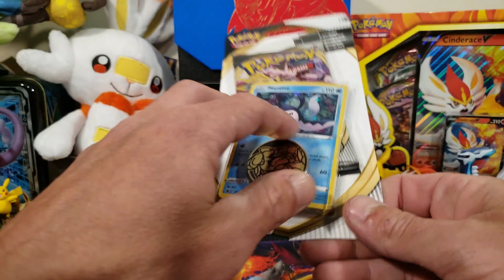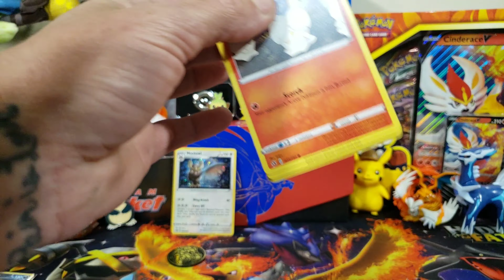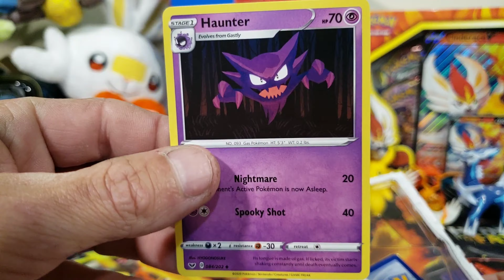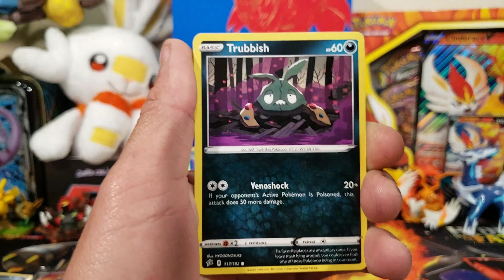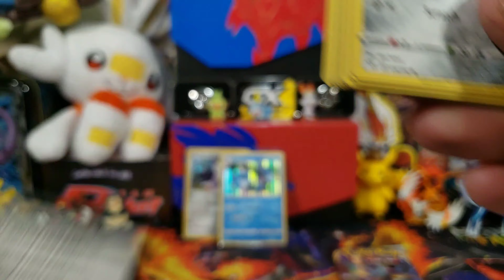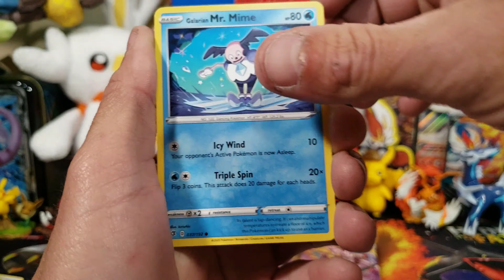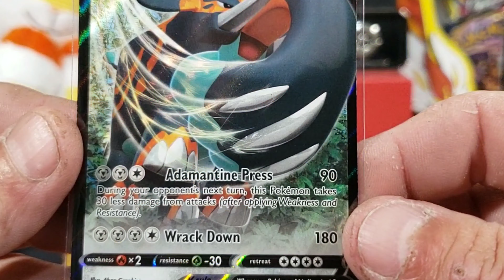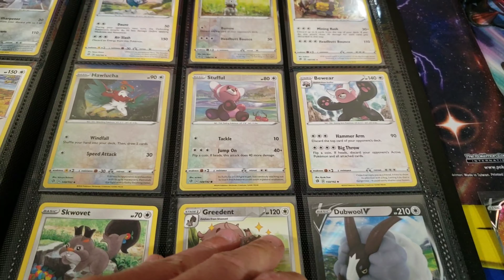Every Rebel Clash Pokemon Blister Pack Opening! So Many Insane Hits!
Another day... Another new Rebel Clash Product... Today we have every Rebel Clash blister I could find.  Of course we are searching for shiny gold pokemon and anything new to help us complete our master set. Get ready because we are going to add banger after banger in this one...

**WARNING **  The pulls you are about to see may cause excessive euphoria and may leave you feeling jealous... You've been warned. lol

My Ebay